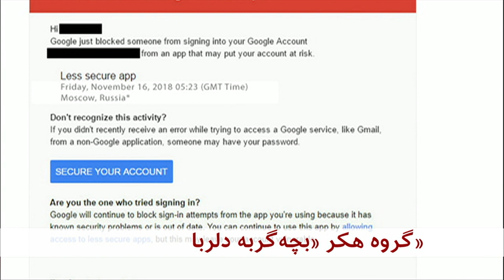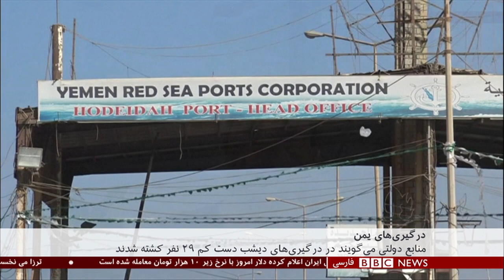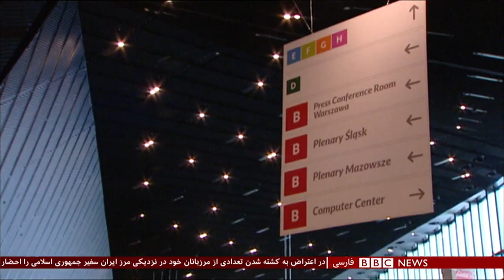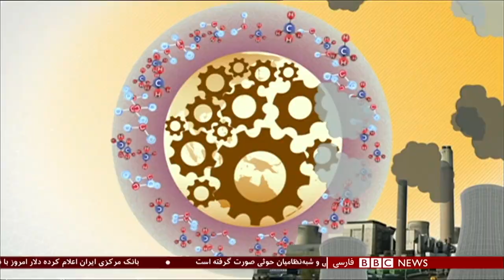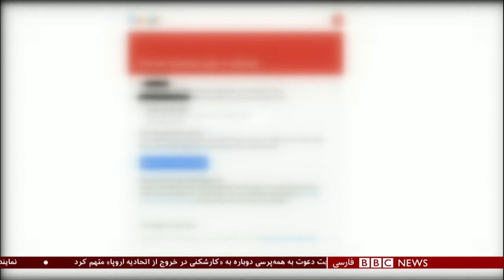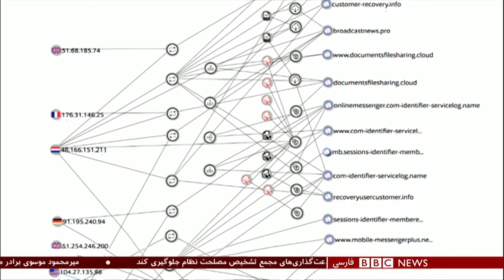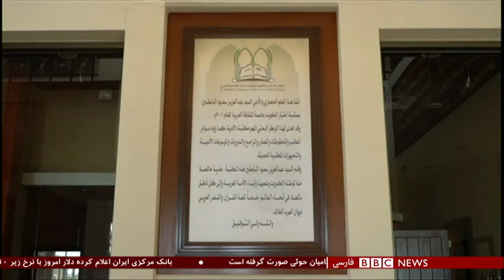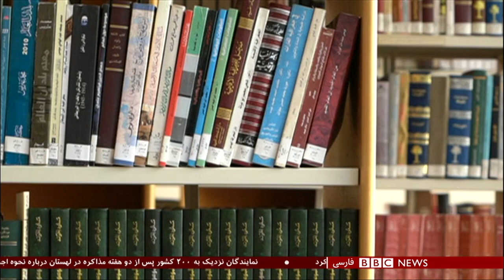اولین بخش یکشنبه ۲۵ آذر ۱۳۹۷: هکرهای ایرانی و آتش بس در یمن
در جنگ یمن بالاخره آن لحظه دور از دسترس رسید. در بندر حدیده آتش بس اعلام شد؛ بندری که در این جنگ داخلی به یک موضع حیاتی برای طرفین تبدیل شده و جنگ بر سر کنترل آن، سه سال است که کشته می‌گیرد.

کشورهای جهان برای اجرای توافق پاریس توافق کردند

نمایندگان حدود ۲۰۰ کشور پس از حدود دو هفته مذاکره فشرده در لهستان، درباره نحوه اجرای توافق اقلیمی پاریس به توافق رسیده‌اند. به این ترتیب، توافق پاریس که در سال ۲۰۱۵ میلادی به دست آمد، از سال ۲۰۲۰ به اجرا گذاشته خواهد شد.